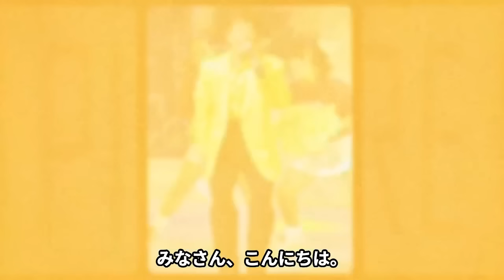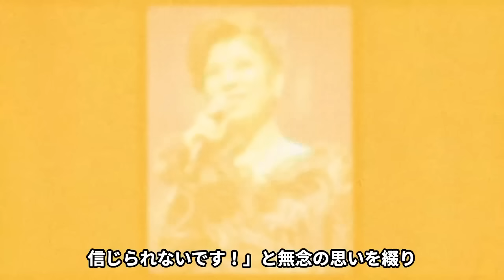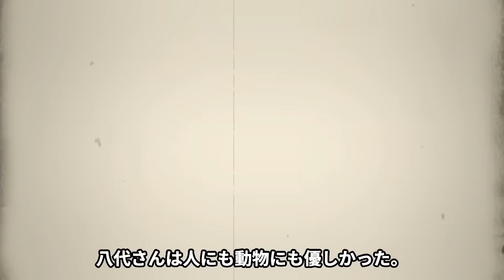病床で八代亜紀の最期を看取った新田純一に告げた遺言に思わず涙…八代の弟分として長年芸能界で共に活躍していた新田にだけ話した家族への言葉に涙が止まらない【芸能】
昨年12月30日

急速進行性間質性肺炎のため亡くなった

「舟唄」「雨の慕情」などの

ヒット曲で知られる歌手

八代亜紀さん。

八代さんは昨年９月に

膠原病と診断されたことを公表し、

療養のため活動を休止しており

誰もが復活を待ち望んでいましたが

願いは叶うことはありませんでした。

八代さんの訃報には業界からも多くの

悲しみの声が上がっていたのですが

なかでも弟の様に可愛がられていた

俳優の新田純一さんは

悲痛な想いを告白していました。